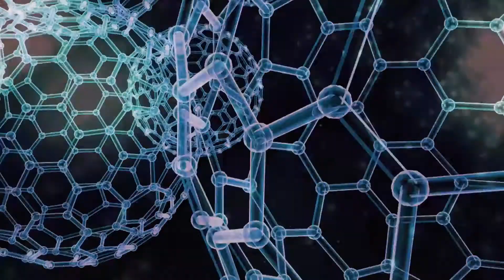Role of Different Department | Dr Sankalp Singh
Dr. Sankalp Singh is the Sr. IVF Consultant at CRAFT Hospital & Research Centre, with 14 years experience and specialized in dealing with multiple IVF failure cases. For the question, how do different departments come together as one single team in CRAFT HOSPITAL, he says that the different departments in CRAFT like Andrology Department, Laparoscopy Department, Foetal Medicine Unit and High Risk Pregnancy Unit work together to help and manage patients and give them the best care…